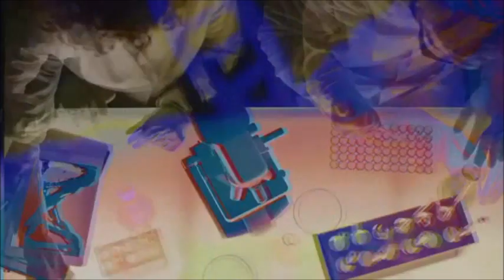Genetics (Without Music)